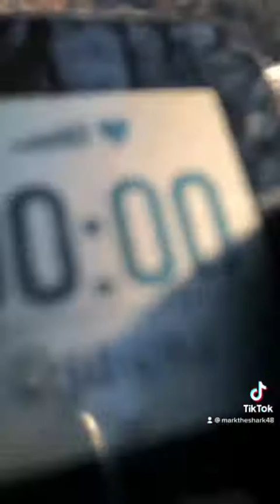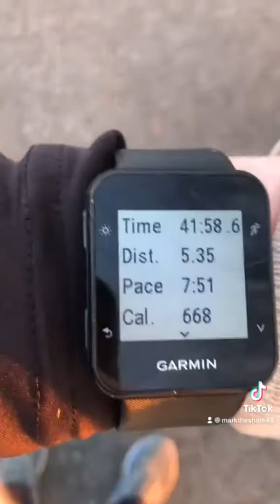Running vlog 1/27/22